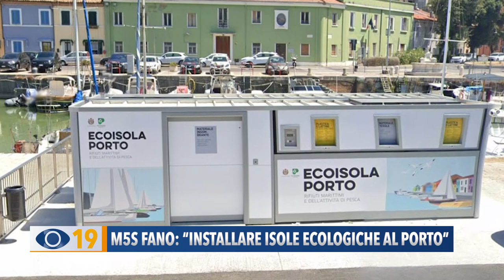Movimento 5 Stelle Fano: "Installare isole ecologiche al Porto"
"Installare isole ecologiche al porto di Fano”. La richiesta del M5S che prepara un rendering e suggerisce: “Basta copiare la soluzione adottata a Pesaro”